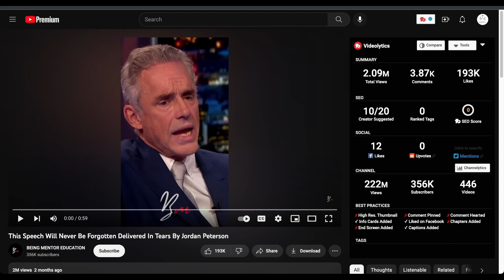Christian Men: Dying Without Encouragement to Fight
In this video, we explore the negative effects of toxic masculinity on Christian men, dying from a lack of encouragement. They have not had courage instilled in them. The push of "toxic masculinity" emasculates them, leading to a lack of encouragement to fight for the Kingdom of God. We discuss the importance of positive male role models, biblical teachings on masculinity and the importance of Christian men standing up for their faith.

Mailing:
Erik Samborski or God's Resistance
Wyoming, PA 18644